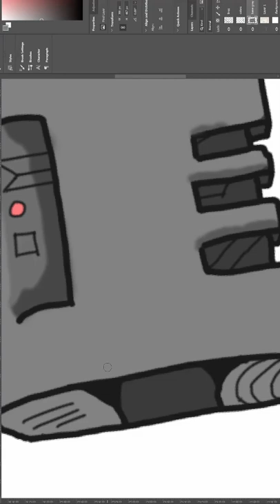Finishing Painting Science Fiction TTRPG Map Asset Details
This video is a short time lapse of the the final coloring and details being added to a sci-fi projector asset. I release packs of hand drawn and colored assets to be used in your TTRPG maps, VTT games, and other creations

For the artwork I use a combination of Adobe Fresco and Adobe Photoshop.

Still deciding if you want to try Dune Adventures in the Imperium?

For more tips, maps, game aids, and TTRPG related content, check us out

Looking for a new RPG or want to help out the channel in another way?
Thank you for your support!